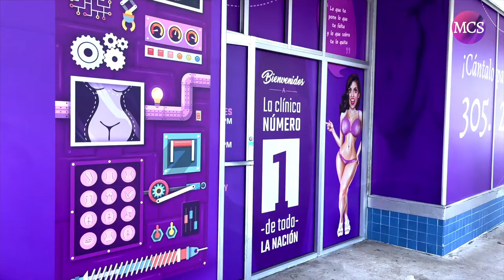Suarmys confía en My Cosmetic Surgery